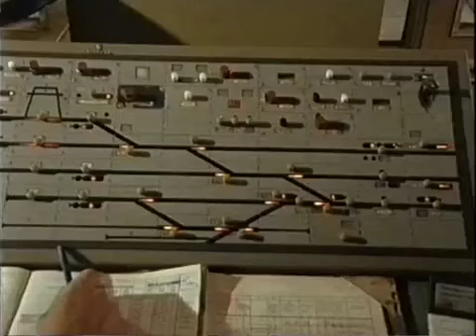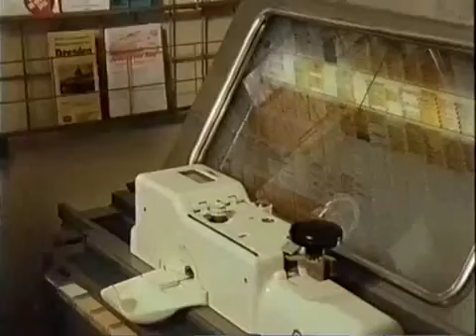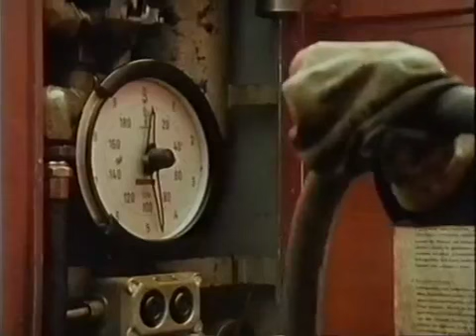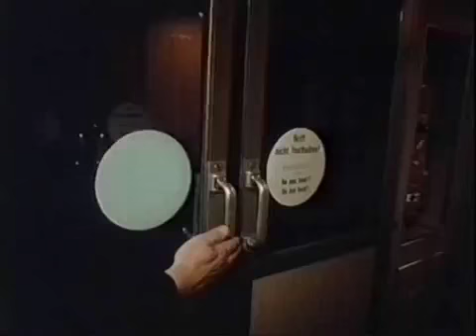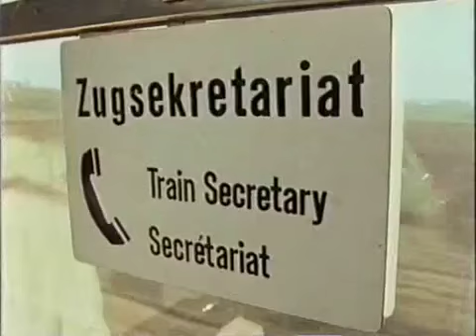Pusteblume 20 Geschichten von der Eisenbahn Peter reist mit dem Zug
So ein Ärger. Peter wollte in die Stadt. Doch leider ist ihm der Zug vor der Nase weggefahren. Immerhin eine Gelegenheit, sich auf dem Bahnhof umzuschauen. Nie hätte Peter gedacht, daß für einen reibungslosen Zugverkehr so viel zu beachten ist. Schließlich heißt es auch für ihn "einsteigen!" - in die besonders schnelle Lokomotive eines Intercity.